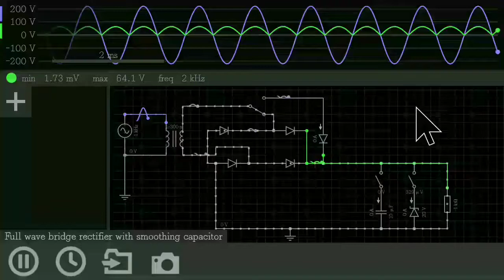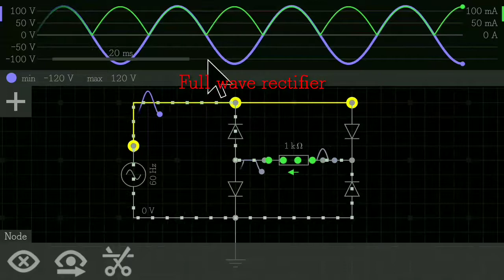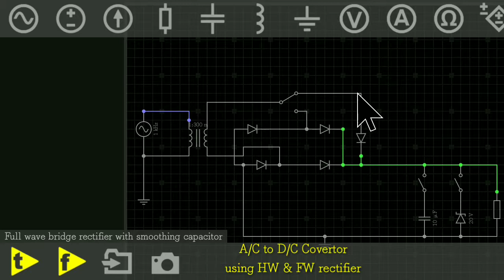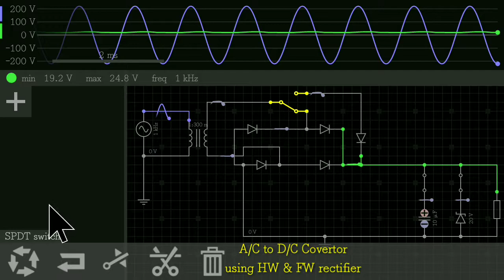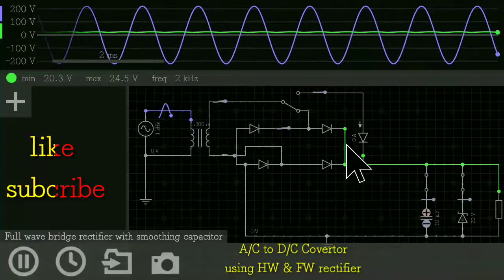Rectifier in Tamil -| half wave & full wave